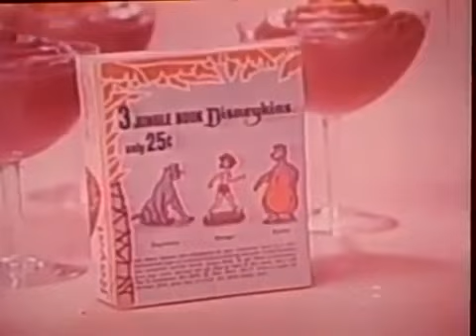The Jungle Book 1967 Royal Pudding Disneykins Commercial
i want royal pudding